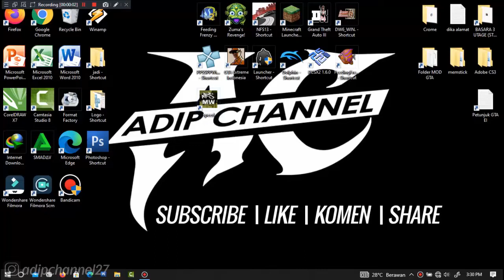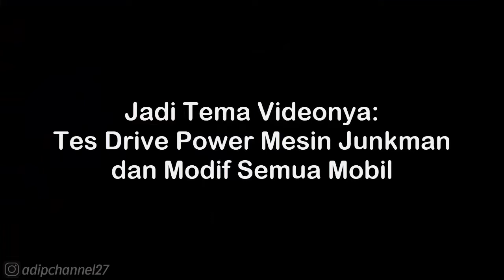Zenvo TSR-S 2019 Walkthrough - NFS Most Wanted